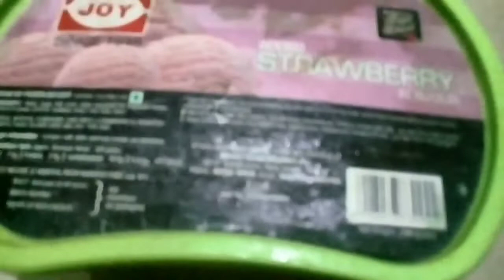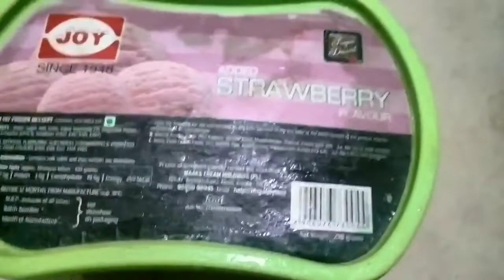VANILLA ICE CREAM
വളരെ എളുപ്പത്തിൽ ഒരു അടിപൊളി ഐസ്ക്രീം